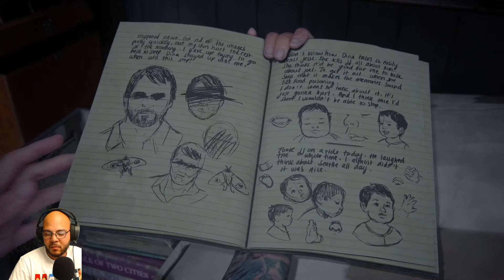The Last of Us Part 2 Playthrough (Part 27) Back Home with Dina